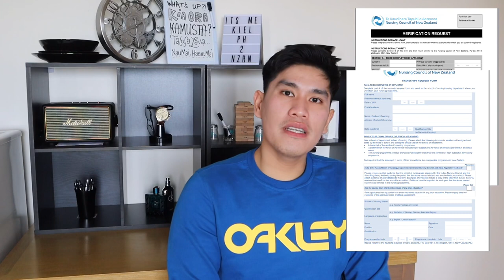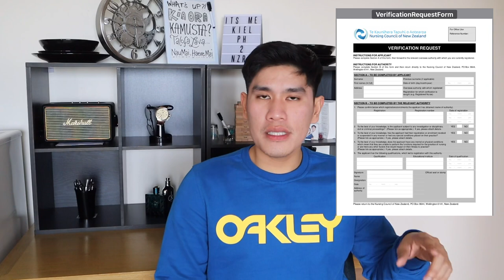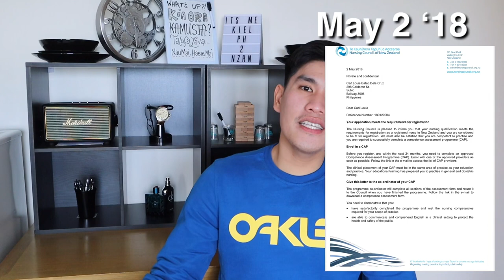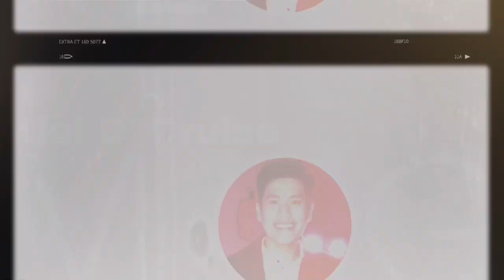HOWS of becoming a NZRN 🇵🇭🇳🇿 | PART 1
Hey guys what’s up Kia Ora at kamusta? 🤩🤙🏽
1 year na ako dito sa NZ so I decided to answer all your questions thru vlog. Topics covered are:

1.) HOW LONG DOES IT TAKE TO COMPLETE NZNC’s REQUIREMENTS?

2.) HOW MUCH DO I NEED TO PREPARE FOR MY NZRN APPLICATION?